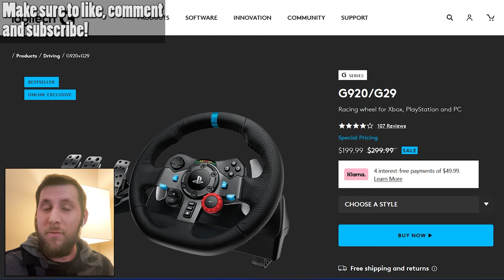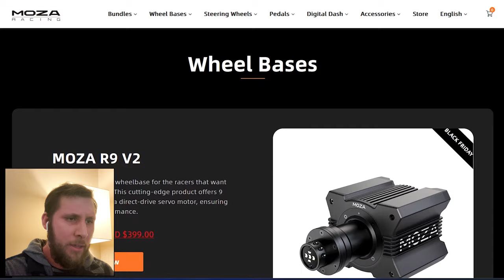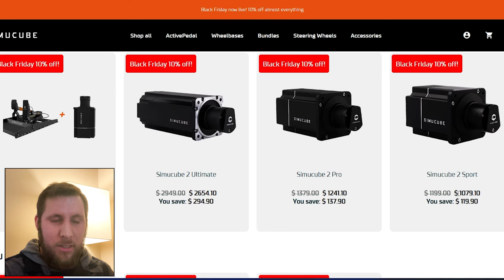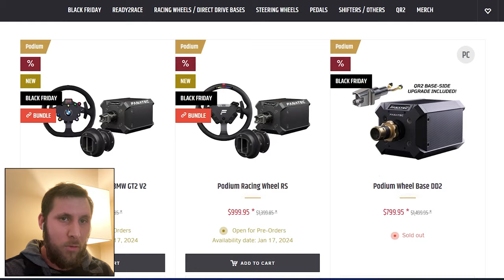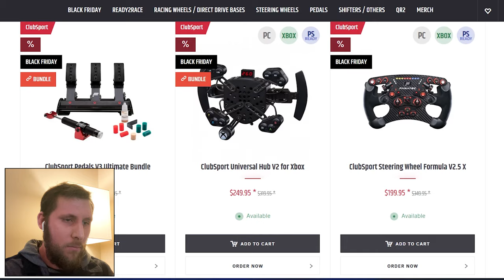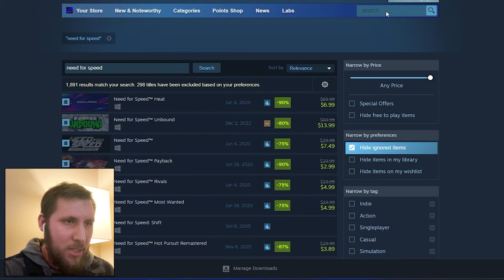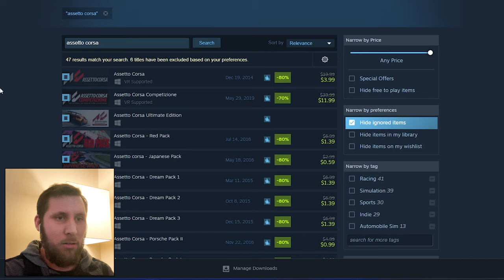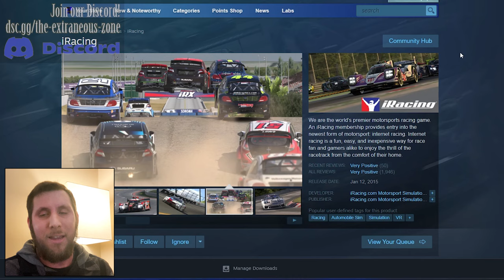My favorite Sim Racing Black Friday Deals for 2023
Black Friday is officially underway! Join me as I discuss my favorite deals I've found for sim racing products in 2023!